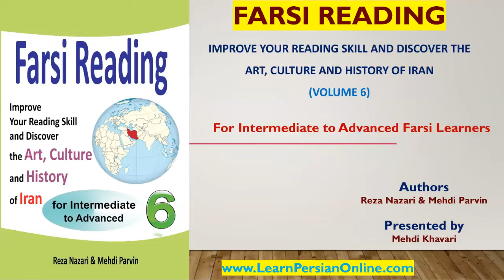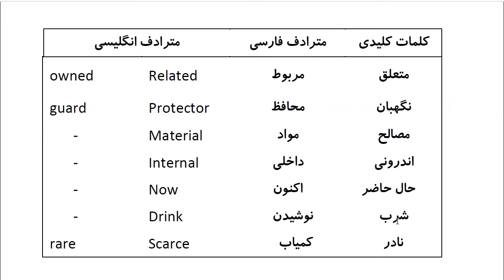Farsi Reading: For Intermediate to Advanced Farsi Learners: Book 6- Lesson 35